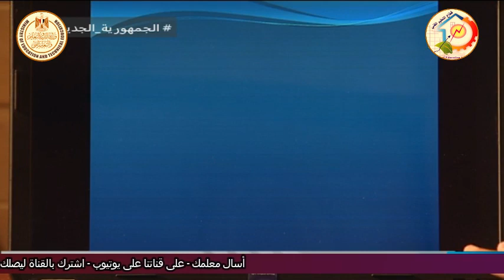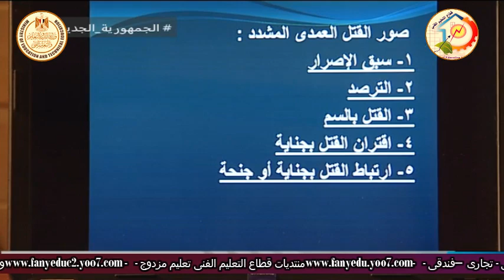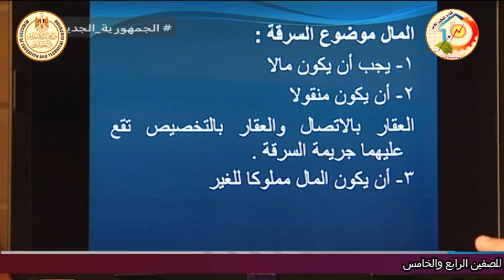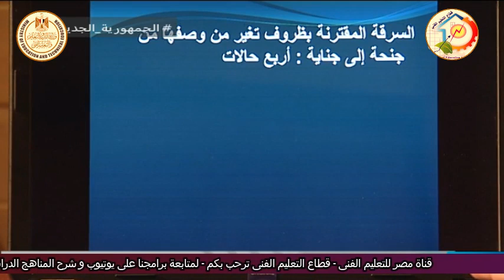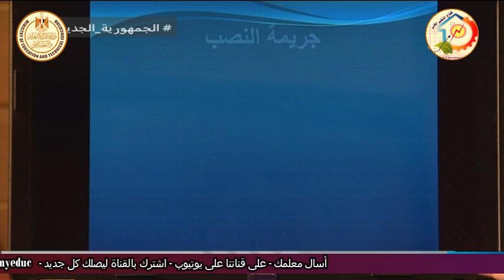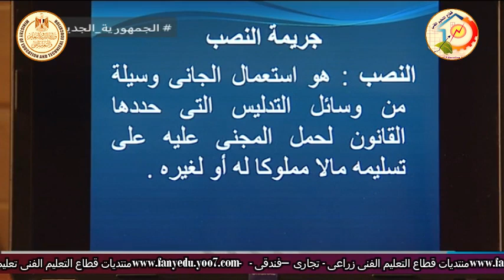التعليم الفنى - التعليم التجارى - قانون - قانون العقوبات - مقدمة للصف الثالث - أ رأفت عبد المنعم